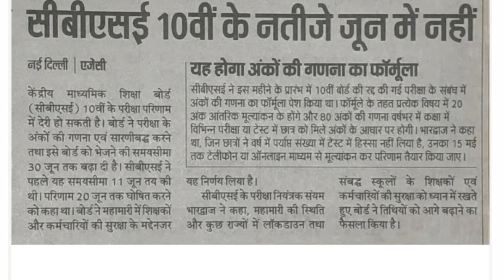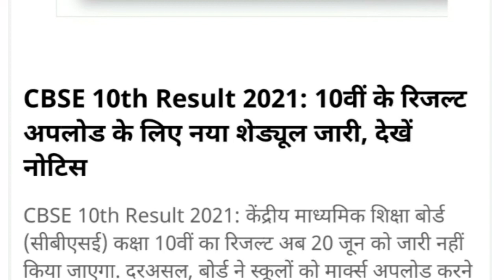CBSE Class 10th Result 2021llGood News 😀 CBSE Class 10th Result 2021| CBSE latest news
10th and 12th Board Exam 2021 Cancelled| Board Exam 2021 Exam Date| Cbse board exam 2021 Timetable

2021 बोर्ड परीक्षा रद्द Board Exam 2021 news |10वीं,12वीं परीक्षा रद्द शिक्षा मंत्री का बड़ा फैसला बोर्ड परीक्षा 2021

Various recent reports suggest that there is a possibility that the CBSE Class 12 Board Exam 2021 might get conducted after July month. So far, there have been no confirmations regarding the same from CBSE.

Related searches-
Rajasthan board exam 2021,Rajasthan board exam 2021 today news,Rajasthan board class 10th exam 2021,Rajasthan board class 12th exam 2021,Rbse 10th,12th board cancel,Rajasthan board exam 2021 exam date
Punjab board exam 2021,Pseb board exam 2021,Punjab 12th board exam 2021 latest news,Pseb class 12th exam 2021, Punjab board 10th result 2021
Haryana board exam 2021, Haryana board 12th exam 2021, Haryana class 10th result 2021,
Jharkhand board exam 2021, Jharkhand class 10th exam 2021, Jharkhand 12th board exam 2021
Mp board exam 2021,Mp board exam today news,Mp board 10th exam 2021,Mp board 12th exam 2021, Madhya pradesh class 10th,12th exam 2021,
ICSE board exam 2021,Andhra Pradesh board,
Gujarat board exam 2021,Gujarat class 10th exam 2021,Gujarat class 12th exam news,Gujarat board exam date Time Table,
Chhattisgarh board exam 2021,Cgbse class 12th exam,Cgbse board Latest news,Cgbse exam date time table,
Himachal Pradesh board exam 2021,Odisha board exam 2021,Meghalaya board exam ,Manipur board exam,Assam board exam,Goa board exam 2021,
Jammu and Kashmir board exam 2021,Jkbose 10th,12th board exam,Karnataka board class 10th,12th exam 2021, Karnataka 12th board exam news,

🌟Your Query:
cbse board class 10th result 2021
cbse result 2021 for class 10
cbse class 10 result kab aayega